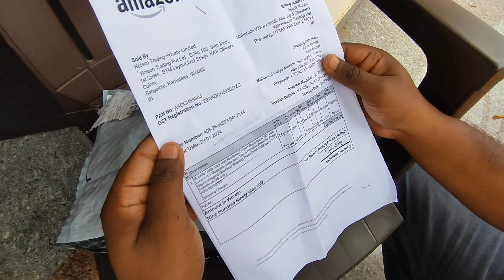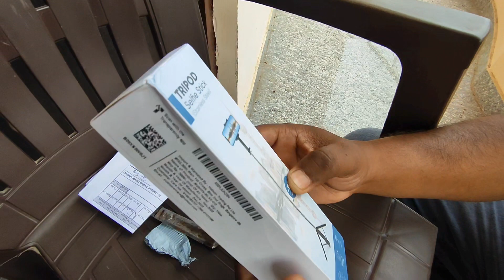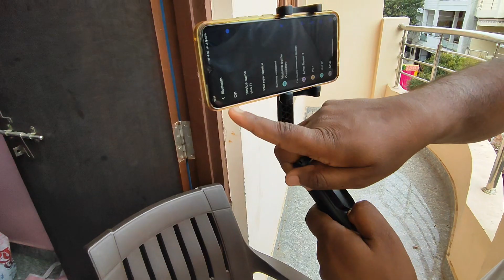Mobilife Selfie Stick with Reinforced Tripod Stand | Under 1000 | Best Quality | Striker Ashok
In today's video, we have unboxed the selfie stick and had ordered this selfie stick from Amazon, you can see the complete details in the video.

Mobilife Selfie Stick

selfie stick
mobilife selfie stick
selfie stick tripod review
amazon selfie stick tripod
bluetooth selfie stick tripod with remote
atumtek selfie stick
selfie stick tripod 2023
selfie stick how to use
bluetooth selfie stick tripod
selfie stick with tripod
selfie stick tripod how to use
best selfie stick tripods
atumtek bluetooth selfie stick tripod
striker ashok
striker ashok ke video
striker ashok shorts
striker ashok vlog
striker ashok blog
striker ashok moto vlogigng
striker ashok viral video
striker ashok treanding video
striker ashok ke channel